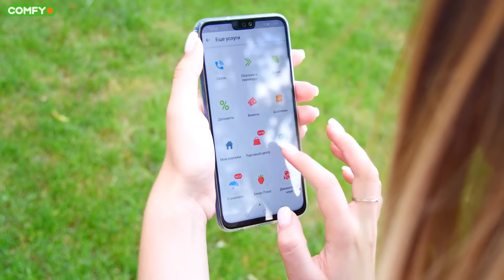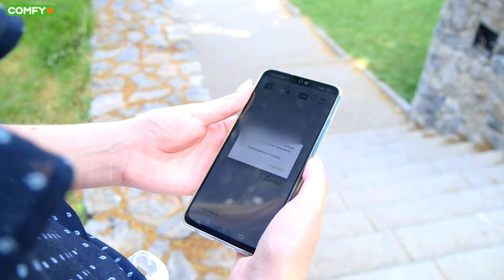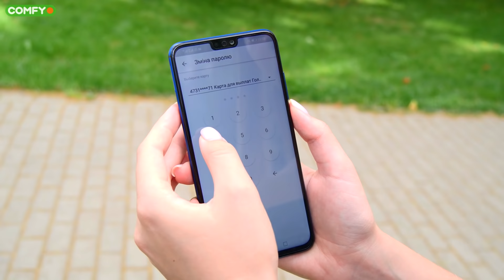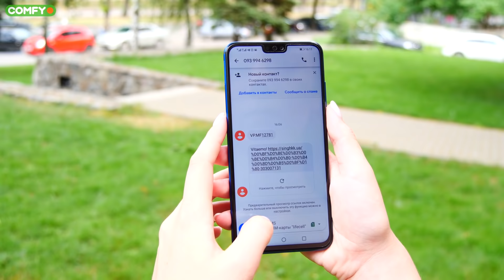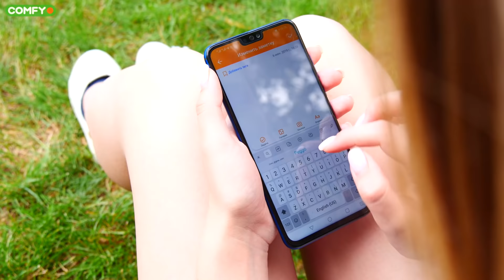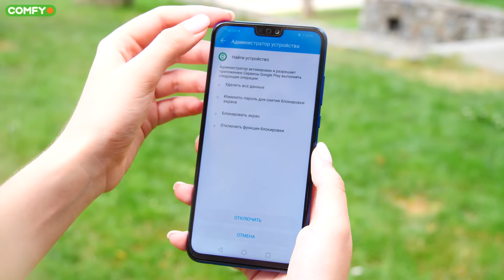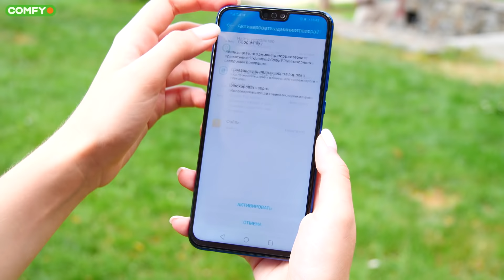Как ЗАЩИТИТЬ ДЕНЬГИ на смартфоне?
Безопасность наших электронных данных во время развития информационных технологий - штука важная, как ни крути. Особенно в смартфоне, где их просто кладезь. Но у нас для вас есть хорошие новости - в Украине интернет и мобильный банкинг защищен и более чем безопасен.
Подробнее о защите смартфона расскажем в этом видео.